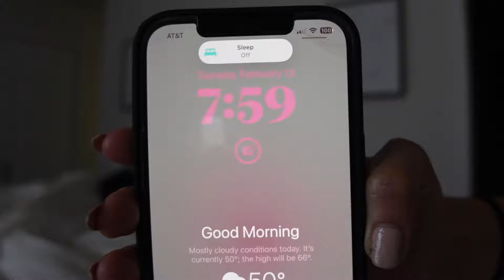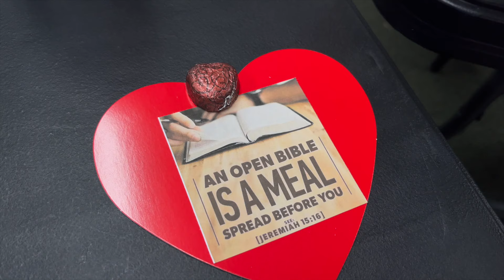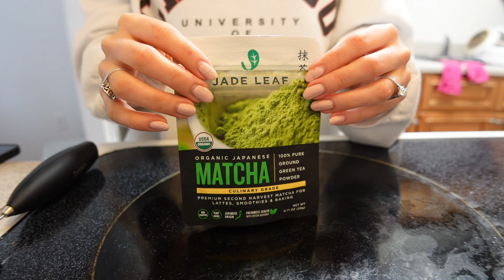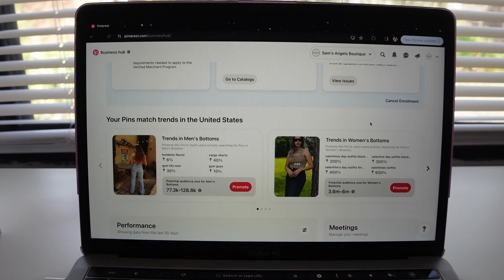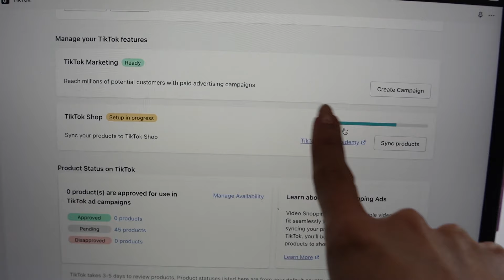RESET ROUTINE🛁📖💞 | 6am morning routine fail, getting back on track, PRODUCTIVE DAY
welcome to adulting with me˚⟡˖ ࣪

age: 24
status: married and in love
job: small business owner
cool fact: my husband is in the navy

  xoxo
⋆˙⟡ ♡sam⋆˙⟡ ♡